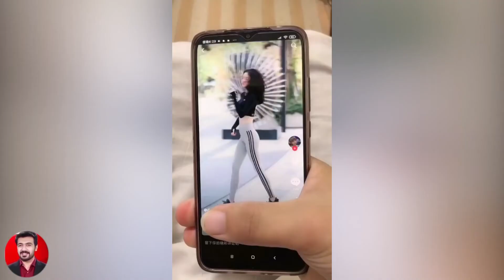New Funny Videos 2021: People Doing Funny and Stupid Things #2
More
Welcome to my Ultimate Fun Videos channel, here, we will make funny videos and fail compilations! Our compilations are filled with stupid fails, pranks gone wrong...  Hopefully, you may have much fun. Moreover, daily funny magic vines compilation published will bring you many fun and energy. We always love you and wish you a great day!
I'm sure that all of you who love animals will love our channel.